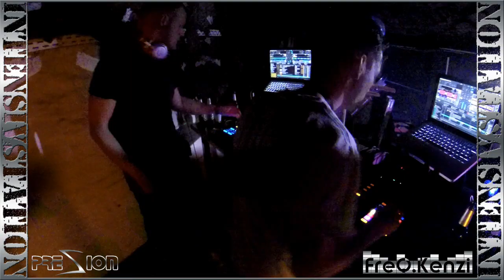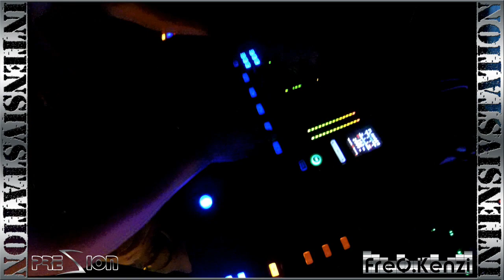Presion vs. FreQ.Kenzi @ Soundgarden Leipzig 10.04.2015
Sound: Presion vs. FreQ.Kenzi
Video: Gefreiter Dosenkohl